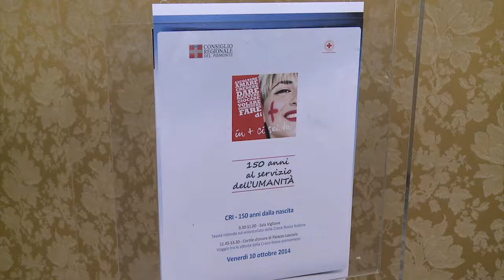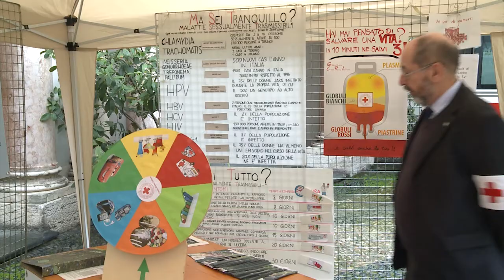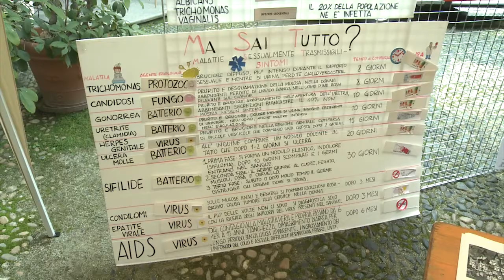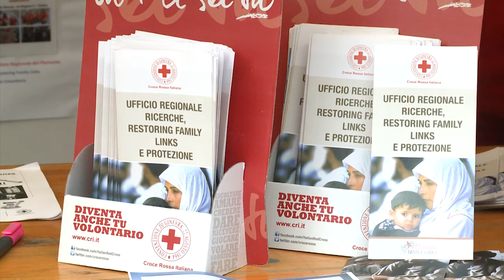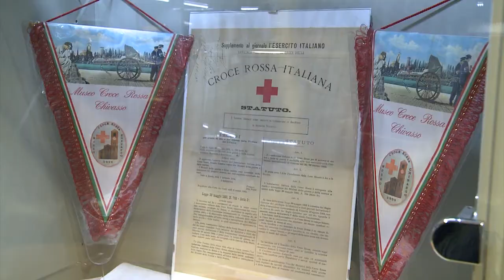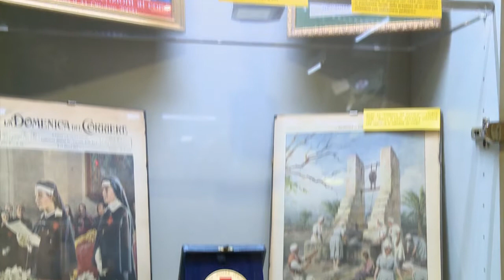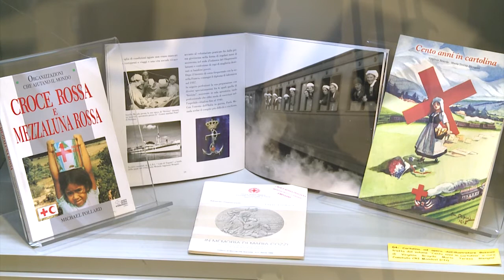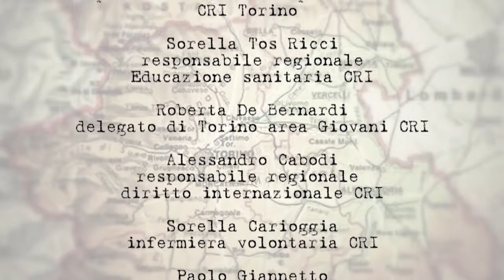Piemonte Memoria n.8 – I 150 anni della Croce Rossa Italiana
Piemonte Memoria 8 – I 150 anni della Croce Rossa Italiana
Torino, Palazzo Lascaris, ottobre-novembre 2014
A cura di Federica Calosso, Elena Maccanti.
Riprese e montaggio Videoinweb - Torino.
Dicembre 2014

Interviste a:
Mauro Laus, presidente del Consiglio regionale del Piemonte
Antonino Calvano, presidente Comitato regionale CRI Piemonte
Graziano Giardino, presidente Comitato provinciale CRI Torino
Sorella Tos Ricci, responsabile regionale Educazione sanitaria
Roberta De Bernardi, delegato di Torino area Giovani CRI
Alessandro Cabodi, responsabile regionale per il diritto internazionale CRI
Sorella Carioggia infermiera volontaria CRI
Paolo Giannetto, volontario Corpo militare CRI, curatore della mostra “La Croce Rossa, 150 anni di servizio”
Sorella Cibrario, classe 1915, infermiera volontaria CRI
Sorella Brayda, infermiera volontaria CRI

Piemonte Memoria è una serie video realizzata dall’Ufficio Stampa del Consiglio regionale con le testimonianze dirette dei protagonisti della storia recente.